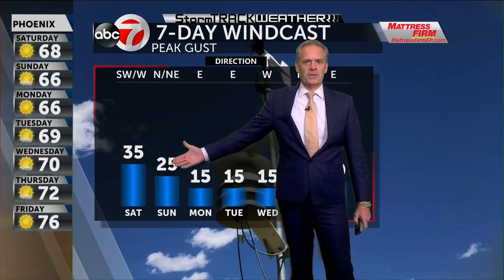KVIA TV FRIDAY PM WEATHER